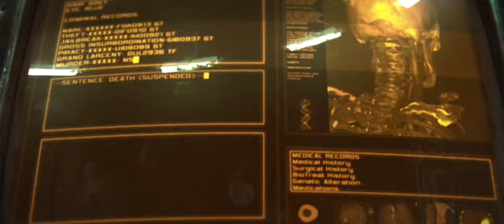Starcraft 2 Trailer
Starcraft 2 Trailer from Blizzcon